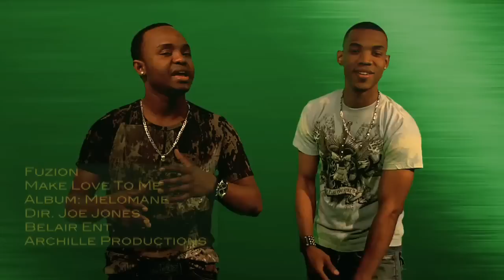Fuzion - Make Love to Me with Joshua & Elie Lapointe